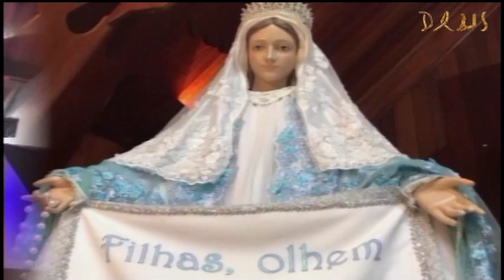Santo Terço 24/10/2019